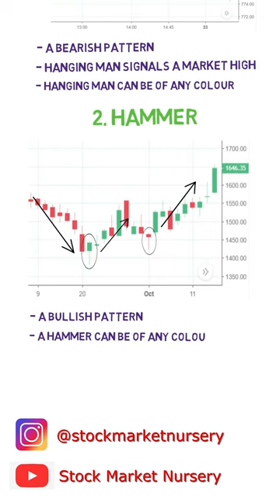Hammer & Hanging Man Candlestick Pattern | Learn with Stock Market Nursery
Learn about Paper Umbrella Candlestick Pattern and it's types i.e. Hammer & Hanging Man Pattern.

Hope you learned something from this video. Have a great day. :)